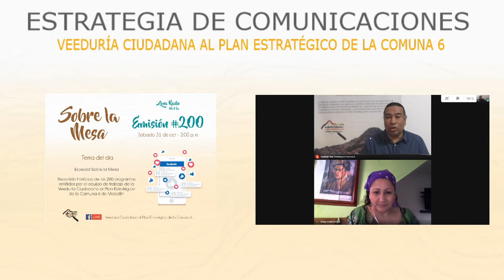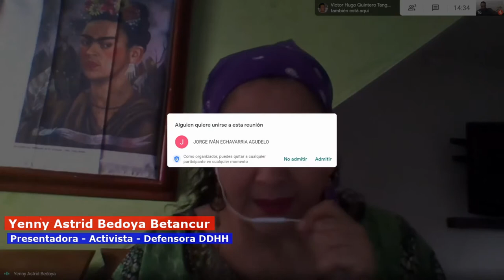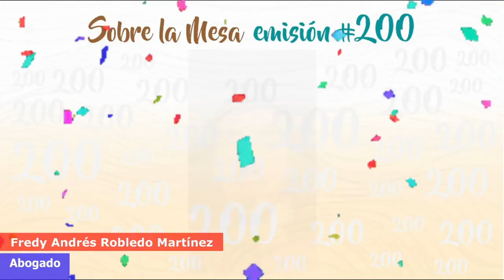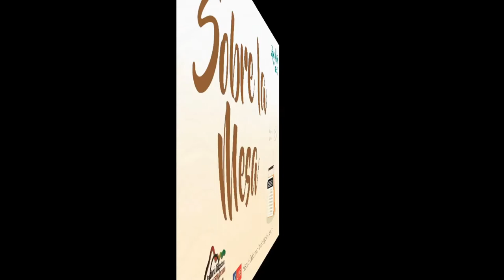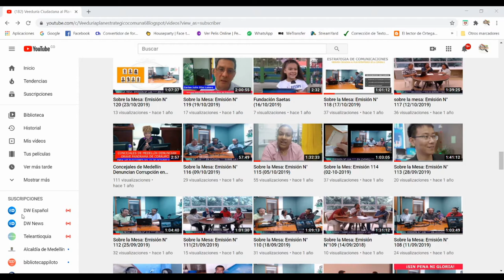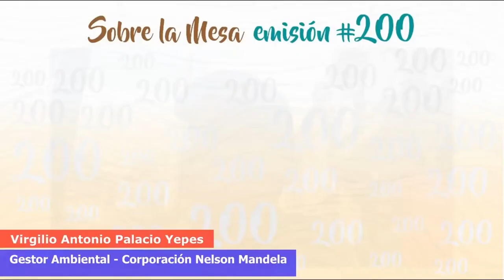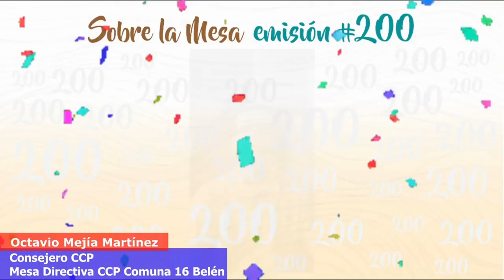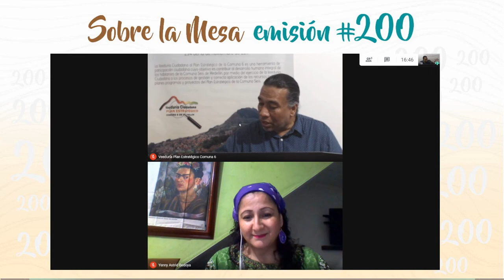Sobre la Mesa: Emisión Fin de Semana # 200 (24/10/2020)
En esta 𝗘𝗺𝗶𝘀𝗶ó𝗻 de 𝗦𝗼𝗯𝗿𝗲 𝗹𝗮 𝗠𝗲𝘀𝗮: 𝗙𝗶𝗻 𝗱𝗲 𝗦𝗲𝗺𝗮𝗻𝗮, estuvimos conversando sobre:

𝗧𝗲𝗺𝗮 𝗱𝗲𝗹 𝗱í𝗮:
𝗘𝘀𝗽𝗲𝗰𝗶𝗮𝗹 𝗦𝗼𝗯𝗿𝗲 𝗹𝗮 𝗠𝗲𝘀𝗮
Recorrido histórico de los 200 programas emitidos por el equipo de trabajo de la Veeduría Ciudadana al Plan Estratégico de la Comuna 6